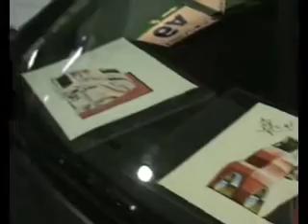Top Tuning Show C2 VTR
International Motor Show Luxembourg
23,24,25 Nov 2007
Plateau du Kircherg LuxExpo